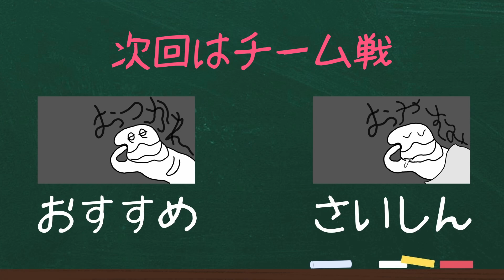【ダイジェスト３】え、なんかやるらしいんで久しくマリカー【マリオカート８DX】産まれながらにスター